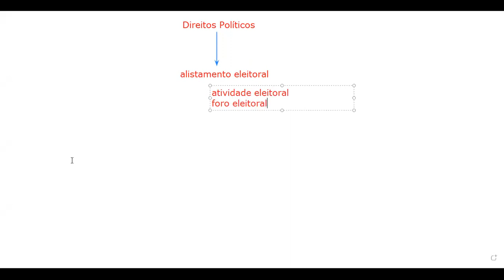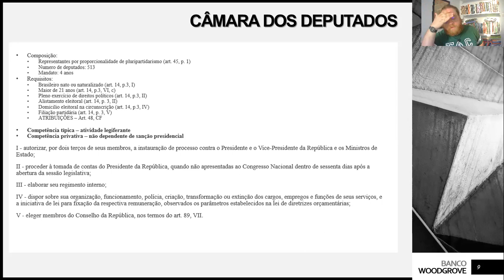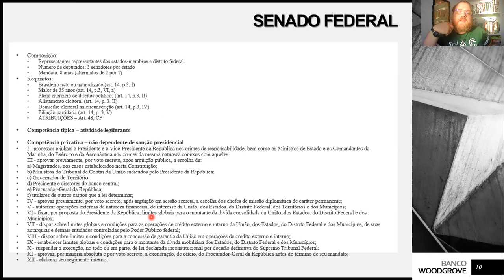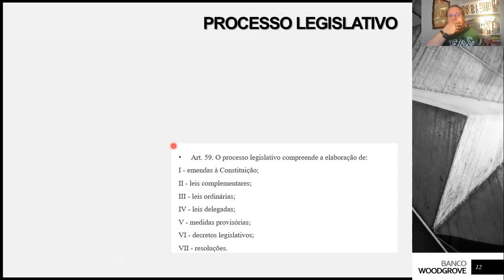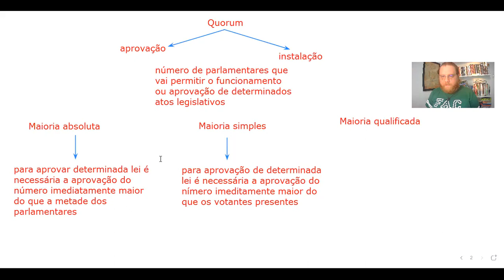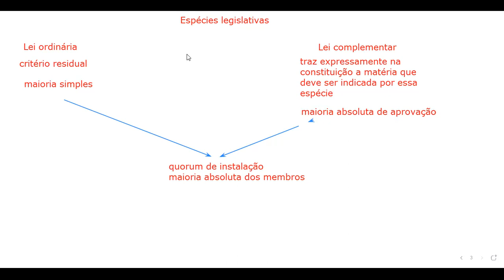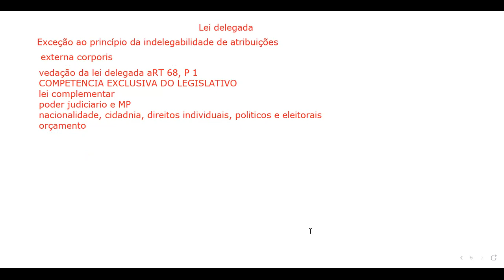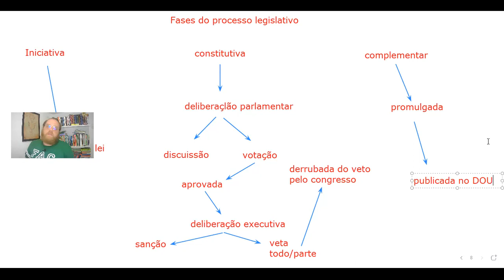Aula extra - Direito Constitucional - Poder Legislativo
aula extra para o segundo semestre do curso de direito da Faculdade Maringá